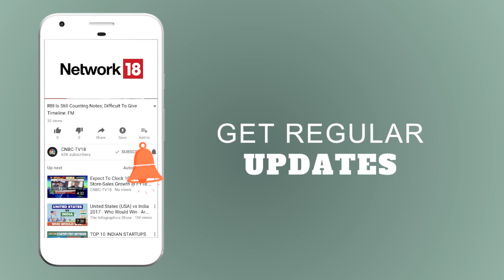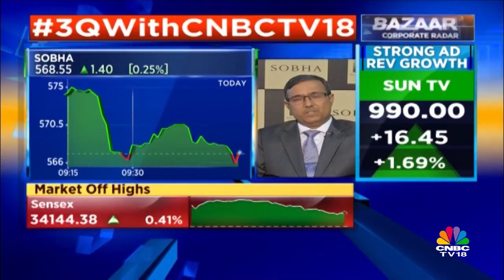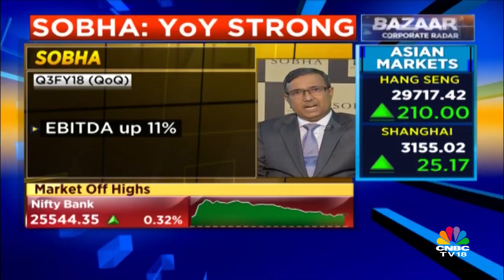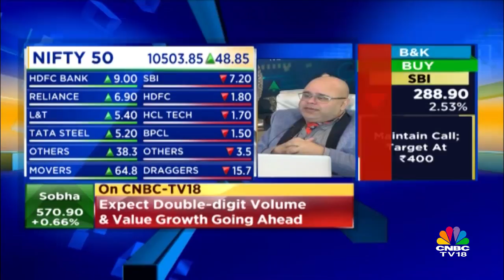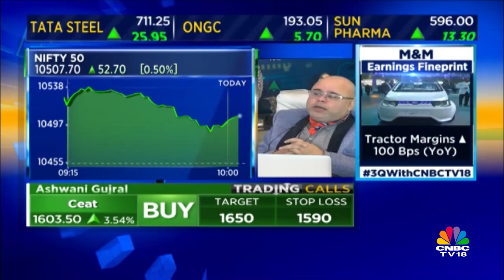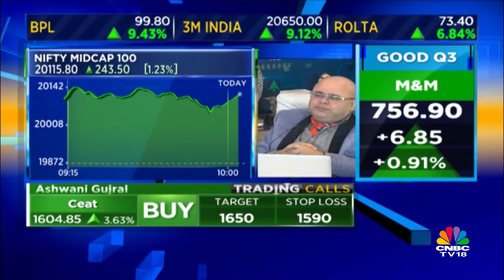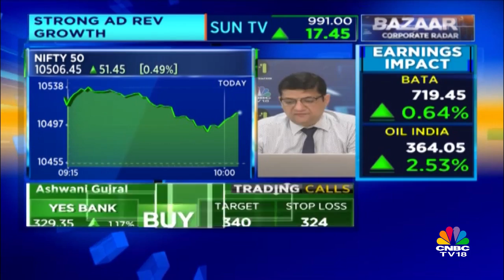Adlabs Entertainment's Q3 Earnings | Adlabs CEO Dhimant Bakshi On Q3 Results | CNBC TV18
Adlabs Entertainment's Q3 earnings were quite lackluster despite this being a seasonally strong quarter. In an interview with CNBC-TV18, Dhimant Bakshi, CEO of Adlabs Entertainment spoke about the results and his outlook for the company.